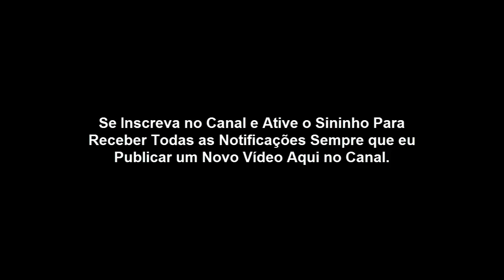Mateus 7:21 - Nem todo o que me diz: Senhor, Senhor! Entrará no reino dos céus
Um dia toda a verdade será revelada. Deus sabe quem é santo e quem é profano. De Deus não se esconde nada.

Hoje todos nós temos a oportunidade de nos arrependermos e viver uma vida de santidade na presença de Deus.

Muitas se enganam pensando que serão salvos pelos dons, pelos milagres, pelas obras que realizam.

Mas a salvação não vem pelas obras para quem ninguém se glorie. A salvação vem pela graça, por meio da fé.

 Grande será o desprezo a todos que vivem uma vida promiscua nessa terra. Que ?Deus tenha misericórdia do seu povo!

MEDITE NESSE TEXTO BÍBLICO.

Entrai pela porta estreita; porque larga é a porta, e espaçoso o caminho que conduz à perdição, e muitos são os que entram por ela;

E porque estreita é a porta, e apertado o caminho que leva à vida, e poucos há que a encontrem.

Acautelai-vos, porém, dos falsos profetas, que vêm até vós vestidos como ovelhas, mas, interiormente, são lobos devoradores.

Por seus frutos os conhecereis. Porventura colhem-se uvas dos espinheiros, ou figos dos abrolhos?

Assim, toda a árvore boa produz bons frutos, e toda a árvore má produz frutos maus.

Não pode a árvore boa dar maus frutos; nem a árvore má dar frutos bons.

Toda a árvore que não dá bom fruto corta-se e lança-se no fogo.

Portanto, pelos seus frutos os conhecereis.

Nem todo o que me diz: Senhor, Senhor! entrará no reino dos céus, mas aquele que faz a vontade de meu Pai, que está nos céus.

Muitos me dirão naquele dia: Senhor, Senhor, não profetizamos nós em teu nome? e em teu nome não expulsamos demônios? e em teu nome não fizemos muitas maravilhas?

E então lhes direi abertamente: Nunca vos conheci; apartai-vos de mim, vós que praticais a iniquidade.

Todo aquele, pois, que escuta estas minhas palavras, e as pratica, assemelhá-lo-ei ao homem prudente, que edificou a sua casa sobre a rocha;

E desceu a chuva, e correram rios, e assopraram ventos, e combateram aquela casa, e não caiu, porque estava edificada sobre a rocha.

E aquele que ouve estas minhas palavras, e não as cumpre, compará-lo-ei ao homem insensato, que edificou a sua casa sobre a areia;

E desceu a chuva, e correram rios, e assopraram ventos, e combateram aquela casa, e caiu, e foi grande a sua queda.

E aconteceu que, concluindo Jesus este discurso, a multidão se admirou da sua doutrina;